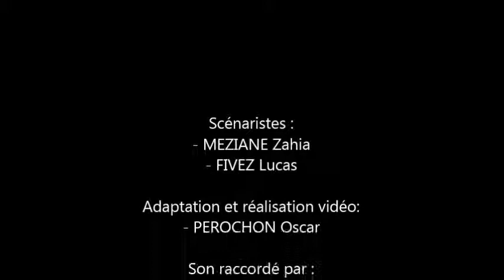Plan B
Dans le cadre du Festival Vidéoformes une minute, la classe de Seconde 2 du lycée Jean Zay à Thiers encadrée par Sabine Guilhot et Thiebaud Zorzi ont réalisé des vidéos à partir de poèmes en anglais.